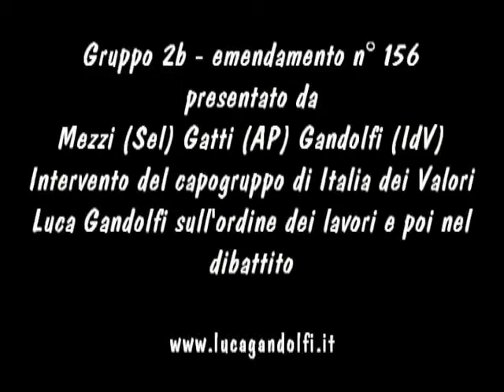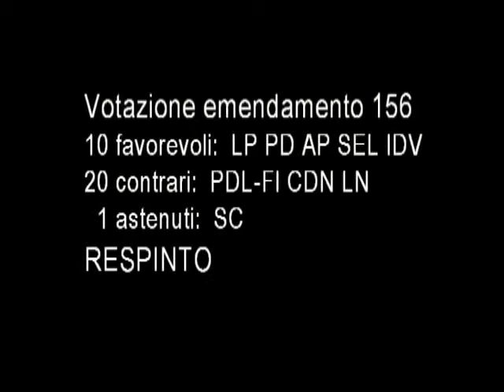Luca Gandolfi - PTCP emendamento n° 156 - 3.12.2013 (Del. 51/2013)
Consiglio Provinciale di Milano del 3 dicembre 2013.
Proposta di Delibera n° 51/2013 avente per oggetto "Piano Territoriale di Coordinamento Provinciale: adempimenti ex art. 17 comma 9 della LR 12/05 e approvazione definitiva del Piano"
Gruppo 2b di controdeduzioni della Giunta alle osservazioni.
Emendamento n° 156 di Mezzi (Sel) Gatti (Ap) Gandolfi (IdV).
Intervento del capogruppo Luca Gandolfi (Italia dei Valori) nel dibattito.
Esito della votazione.

Video editing a cura di Luca Gandolfi